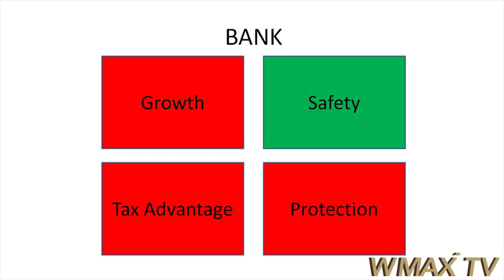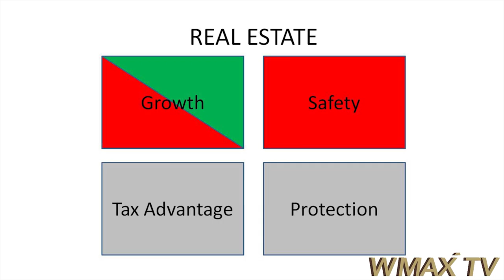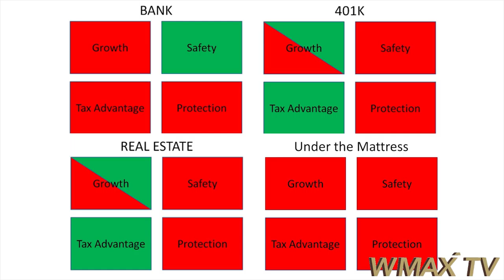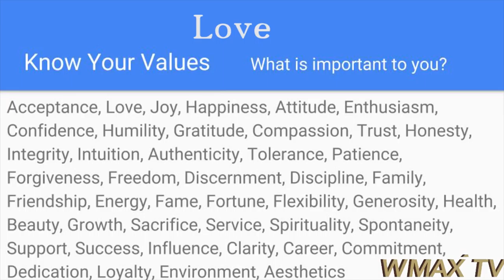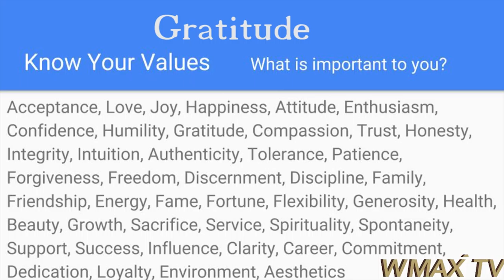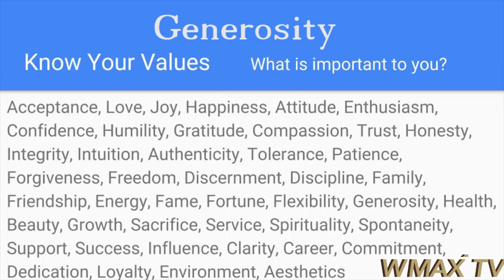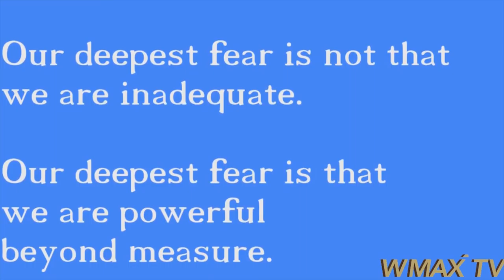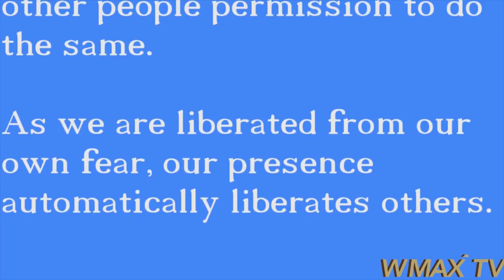Maximize Your Wealth Now, Successful Investing & Looking within for Bigger growth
Shirlene Reeves & Barbara Wainwright, executive producers of WMAX-TV, cover little known solutions in business, finance, family & lifestyle. Shirlene shares about the 5 Steps to Financial Freedom and the 4 Cornerstones to successful investing. Barbara takes the stage with insights on how to grow spiritually to make a big impact in your lifestyle.